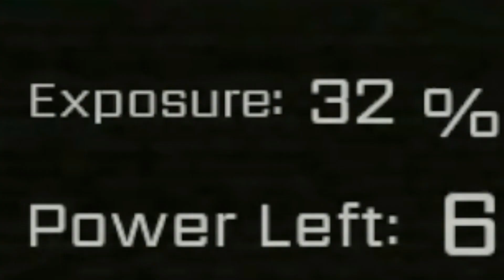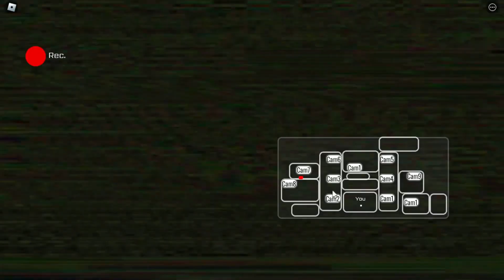One of the most scary Roblox FNAF Fangames!!! Roblox Five Nights at RPD's Basement 3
our group channel,
intro music
outro music
Also leave it in the comments if you have any questions, if you want to see more content like this, or just if you have something to say! Thank you all and have a very good and blessed day!!!